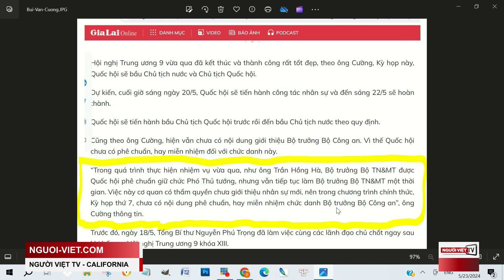Tô Lâm và 'cường quốc tin đồn'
Bộ Trưởng Công An Việt Nam Tô Lâm nhậm chức chủ tịch nước hôm 22 Tháng Năm sau nhiều ngày là trung tâm điểm của hàng loạt tin đồn kể từ khi Võ Văn Thưởng rồi Vương Đình Huệ, Trương Thị Mai mất chức, trong lúc vẫn chưa chính thức chọn được người giữ chức bộ trưởng Công An. Tại sao?